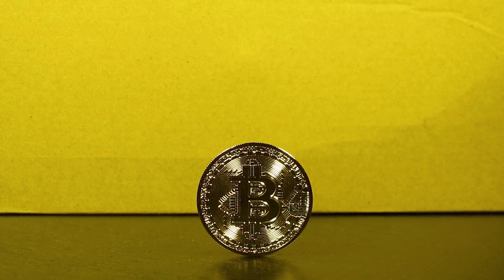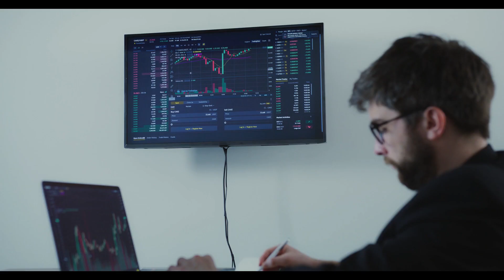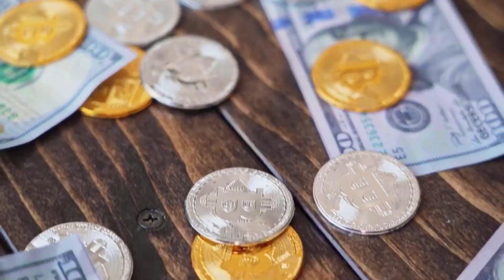CATHIE WOOD: FXS WILL X5000 IN THIS DATE - Frax Share PRICE ANALYSIS & PREDICTION 2023-2030